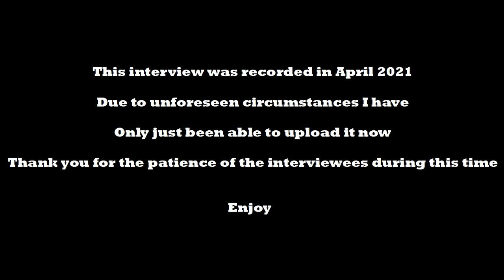A Retr0 ramble with...........Monkeyspaz5000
It gives me great pleasure to chat to Jim a very good friend more commonly known as Monkeyspaz5000.  Find out how he got into video games and Youtube and if he has really stopped selling things on Ebay??

Next time on A Retr0 Ramble with.. Shockz16

Dave (Retr0rewind)